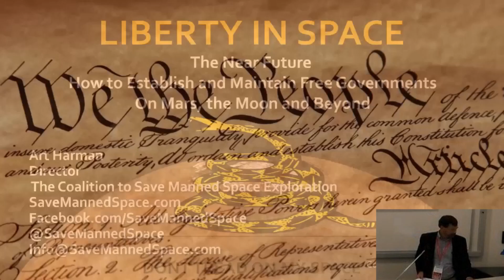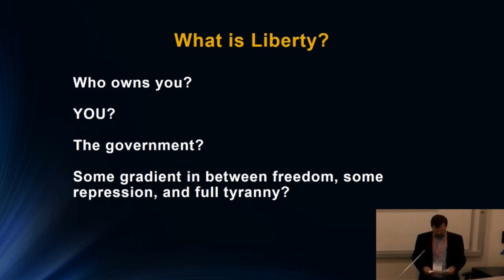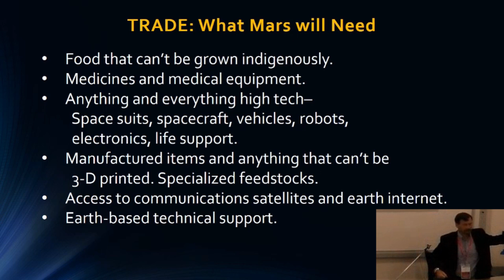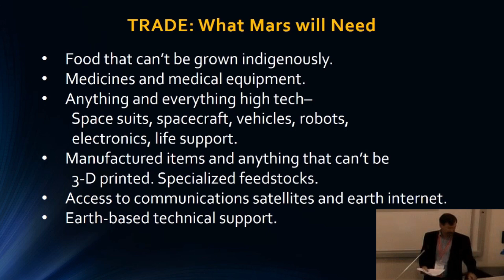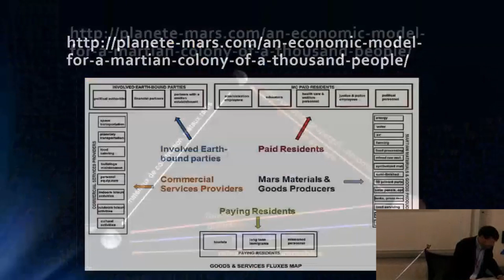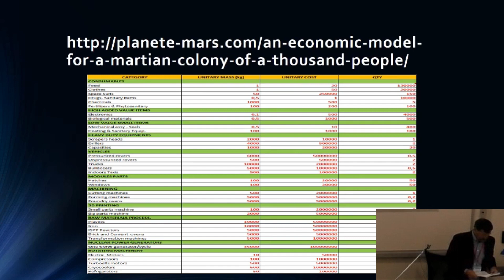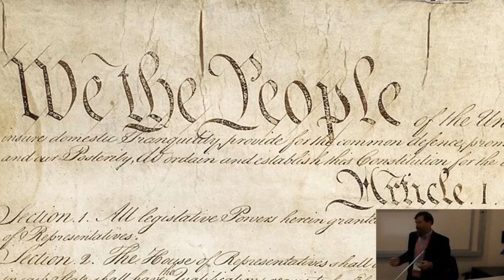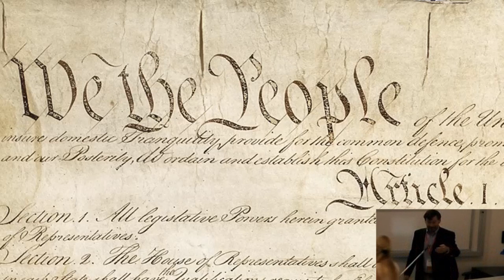Art Harman - Liberty in Space - 22nd Annual International Mars Society Convention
"Liberty in Space -The Near Future"